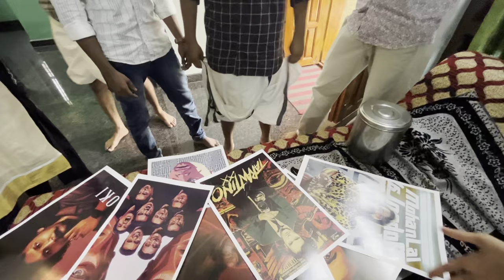ONAM VLOG 2023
Title: ONAM VLOG 2023

Description:

WE CHANGED OUR CHANNEL NAME FROM SARCASTIC SIVARAM TO "SIVARAM-VERSE"

Welcome to our Onam 2023 vlog, where we cousins come together for a day of fun🌼 Join our close-knit family as we immerse ourselves in the vibrant celebrations of Onam.🤩 We'll share laughter, love, and cherished memories as we celebrate this beautiful festival together. 🌸

Thank you for joining us, and belated Happy Onam to all! 🌟